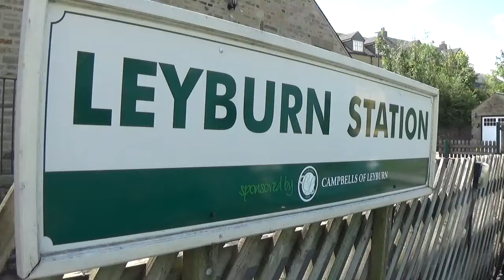Wensleydale Railway 2024-A Ride Behind British Rail Diesel Locomotive 33 035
It's August 2024 and i'm visiting the Wensleydale Railway. On this upload we take a ride behind diesel loco Crompton 33 035 (one of two that once carried Network SouthEast livery) from Bedale to Leyburn, where the loco runs round its train.